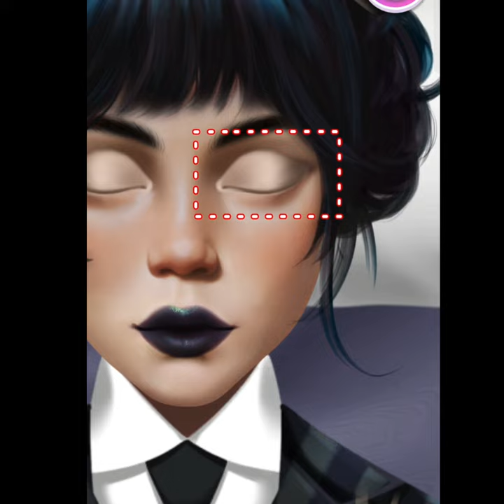Makeup transformation, cool girl makeup, girl removing makeup 😱🔥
YouTube search:-
little singham, balveer, auto, bhoot, chudail, game, hero, shorts, stories in telugu, tiktok, aayu and pihu show new video, agar tum saath ho, ambulance,
fire fire fire, shorts, choo choo charles, prashu videos, funnyvideo, 3 idiots, aane gane, ac, alibaba live, allahi allah kiya karo, aluka chaluka beta, anaconda, army video short,
avengers, baby laughing, bacchon ka cartoon, balloon, balveer, baroda man, bhajan, bhayankar bhoot, bhola baba dede note 56 ki machin..., bhoot wala game download, bhoot wala gana, bhootwala, bhutacha,
comedy, drawing, robot, siren head, homeanimations, achcha sila diya tune mere pyar ka, aditi video, apple, asmr eating chocolate, avengers, balveer dikhaiye, balveer reels, ben tennyson ben tennyson ben ten...,
48 HRS, Since published, First 24, bhagya lakshmi serial today, bhuton cartoon, big fish video, bomma padam, bts v, car dj song, car tik tok, cartoon cartoon cartoon cartoon c..., cartoon wala, cat jokes, charlie 777 song,
charlie cartoon, shorts, fish, aayu and pihu show, balveer, generator wala cartoon, hanuman, hero hero, history drawing, how to blast bomb in indian bike ga..., jcb, kabootar,
prashu videos, skating